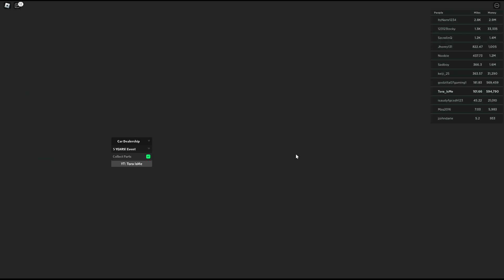[🥳5 YEARS Event] Roblox Car Dealership Tycoon Script - Collect All Parts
Car Dealership Tycoon Script - Collect All Parts